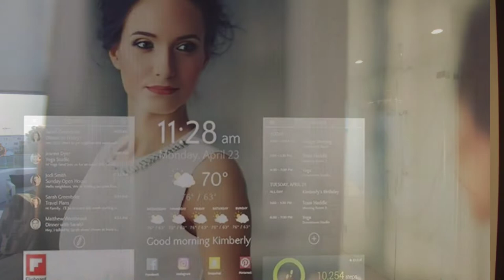Smart wash Room I Kya aap ka washroom smart hai I IoT I Technology I Professor ahmad sir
Iot
Dr Ahmad
Professor
Grapic Era University
smart home
smart bathroom
smart home devices
iot based smart bin
iot based smart home automation
iot based smart home automation kit
smart washroom
smart home products
smart home tour
smart home solver
smart home gadgets
smart mirror
smart wash room
bathroom
smart bathtub
smart toilet
automated smart home
bathroom fan
what is a smart home,bathroom appliances
smart home ideas,smart home setup